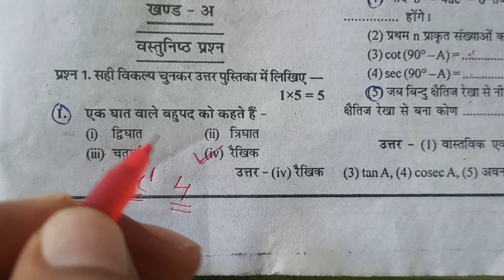mptet varg 2 maths maths class varg 2 and varg 3 varg 2 notification and syllabus polynomial trick